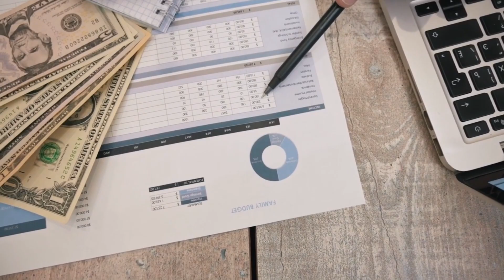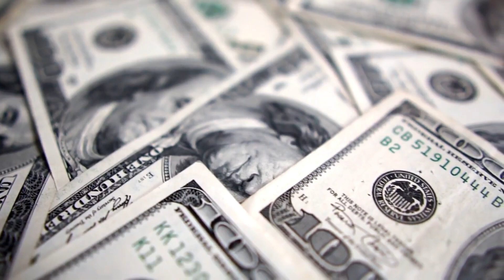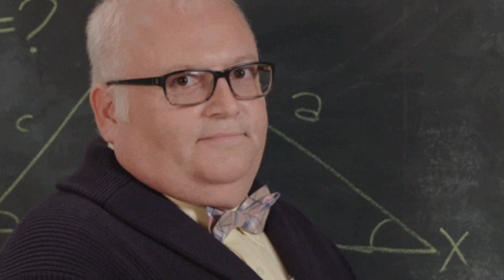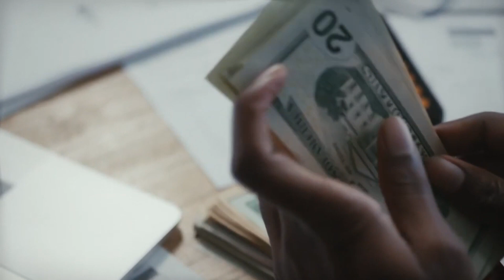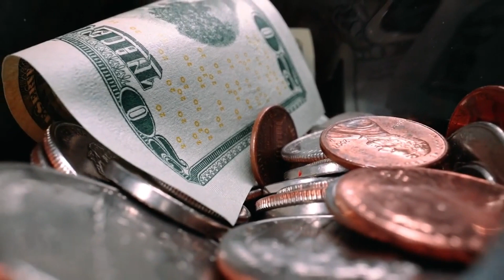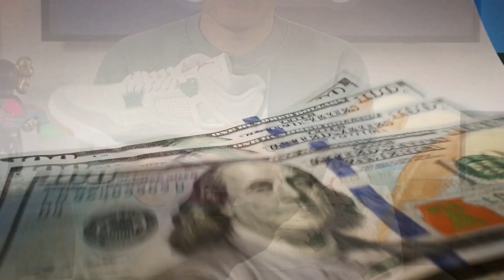🤑 I PIÙ GRANDI Accordi Pubblicitari di Scarpe nella NBA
Nel video di Tiro da Tre di oggi, ci occuperemo di tutti i più grandi contratti di scarpe dell'NBA! Questi giocatori hanno contratti bloccati che valgono milioni di dollari con i principali marchi di scarpe come Nike, Adidas, Jordan, Li Ning e molti altri! Date un'occhiata agli altri video per vedere come tutti questi giocatori NBA spendono i loro milioni!